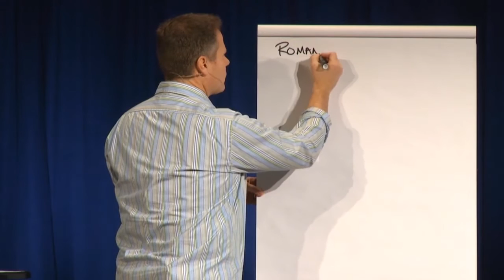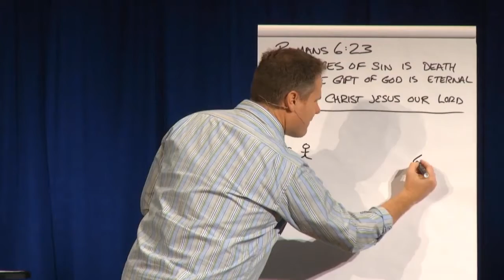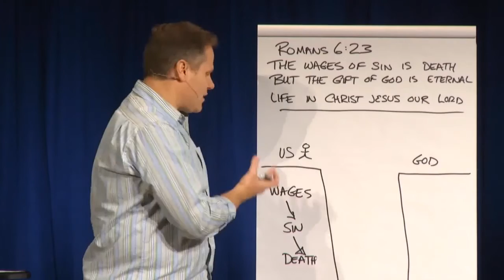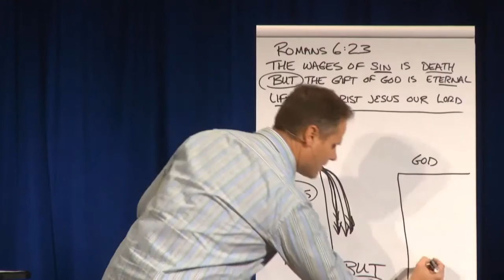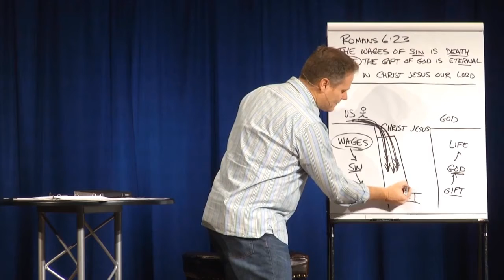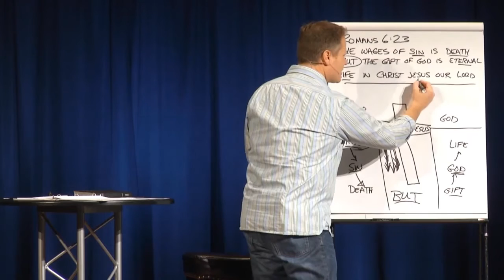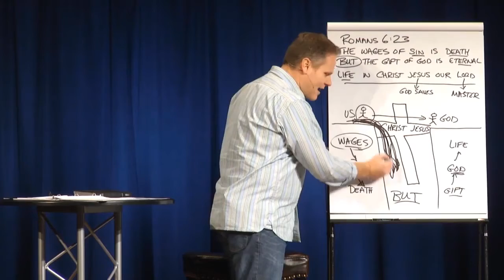Bridge Illustration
David Whiting (Northridge Church, Rochester, NY) shares one simple way by which you can share the Gospel with a friend or family member.